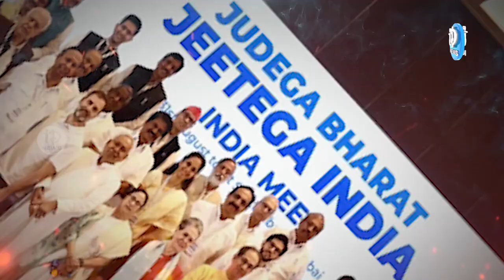అమిత్ షా పై విరుచుకుపడ్డ ప్రతిపక్షాలు..! | Opposition Parties Leaders Comments | iDream Karimnagar